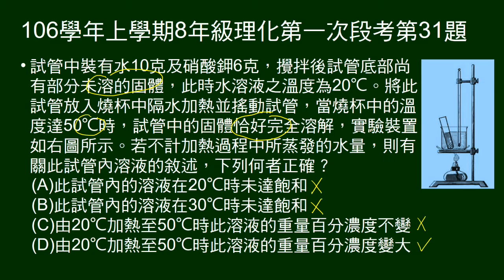106學年上8年級理化一段第31題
給水、硝酸鉀若干克，20度時有未溶解硝酸鉀，50度恰可全溶，問敘述何者正確。